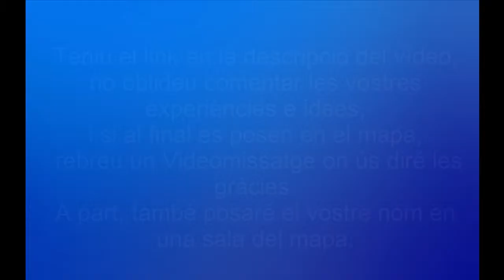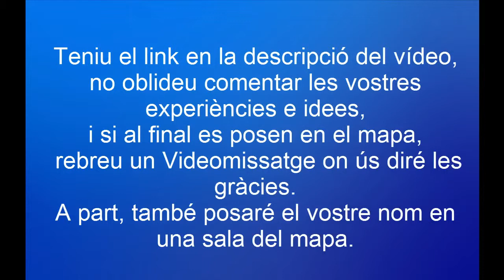Mapa d'Aventura AstroCat (Pre Beta)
Acaba d'aterrar al món de minecraft un nou mapa, tot i que no es troba al 100%, espero que lo poc que hi ha sigui el millor que heu provat, XD.

Recordeu que podeu donar idees i proposar coses, també accepto donacions en efectiu i en targeta. Apa, Llarga i prospera vida per a tots i que la força us acompanyi sempre.